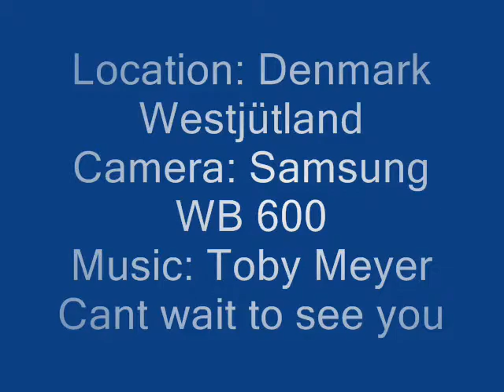Bjerregard Westjütland Husby - Music Toby Meyer - Cant wait to see you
Dänemark 2011, Westjütland,  1 Woche Strand und Wellen, Musik von Toby Meyer, Can´t wait to see you